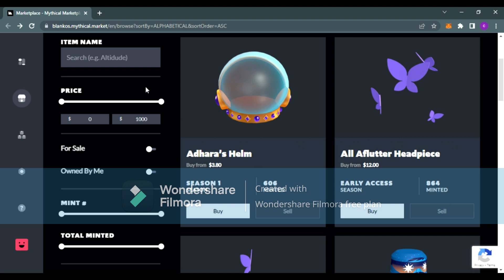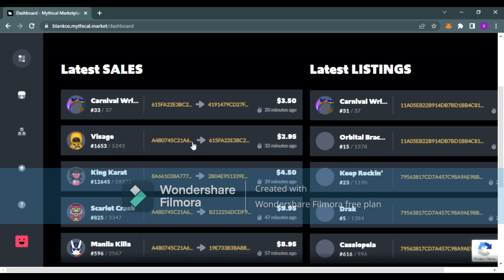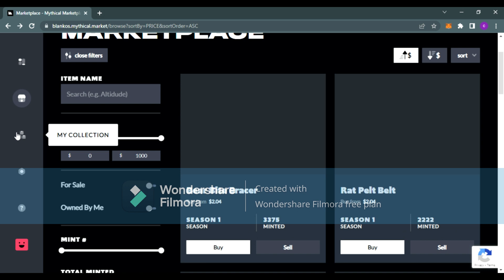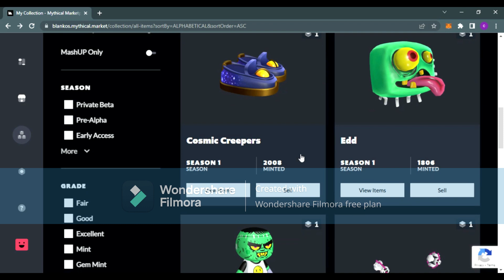$Blankos Block Party- [Here's My Honest Reviews]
Hoping they implement it if not ima quit playing sorry as
for now I'll wait